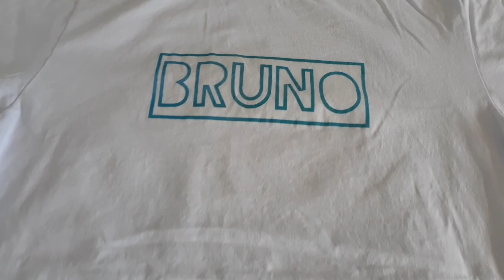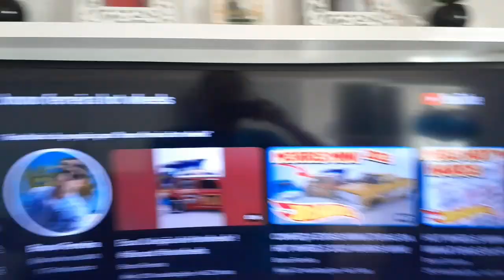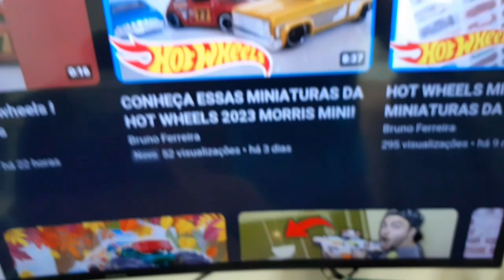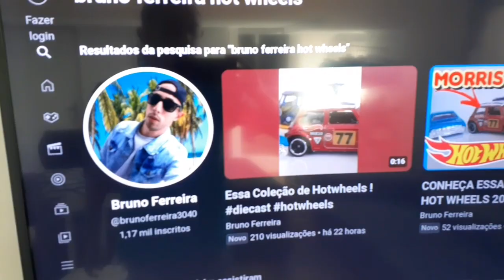MINHA NOVA CAMISETA DO CANAL E A DODGE RAM 1500!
Sejam bem vindos ao canal bruno ferreira com muitos conteúdos legais para todos vcs do canal !